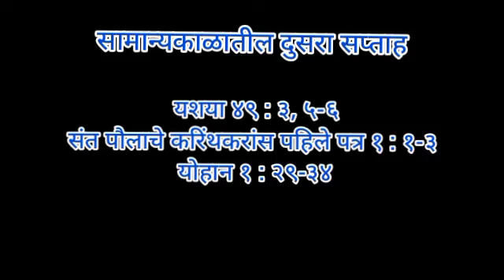सामान्यकाळातील दुसरा सप्ताह - वर्ष १ ले - चिंतन - फा. एरीक